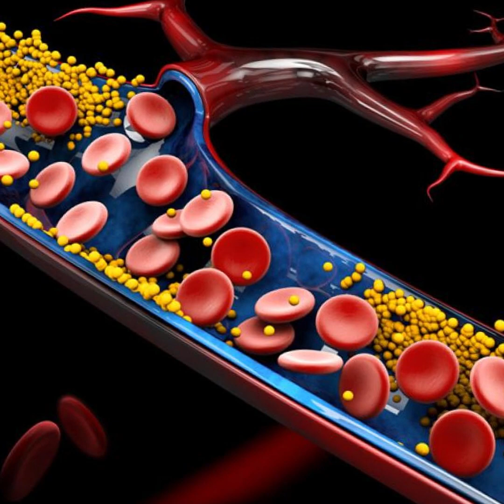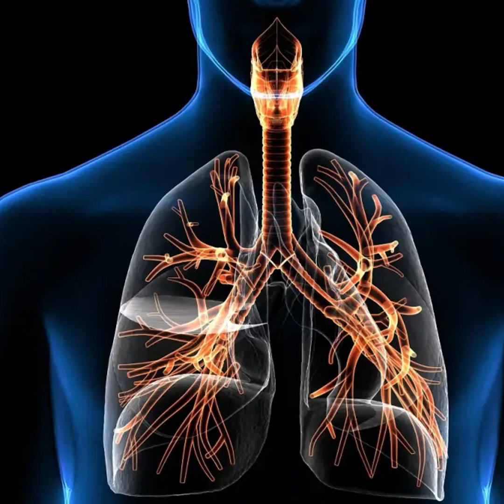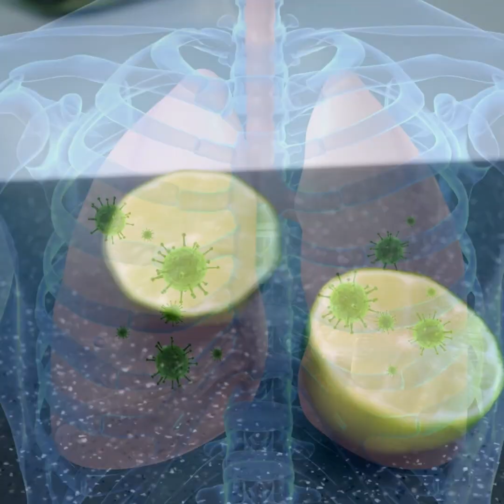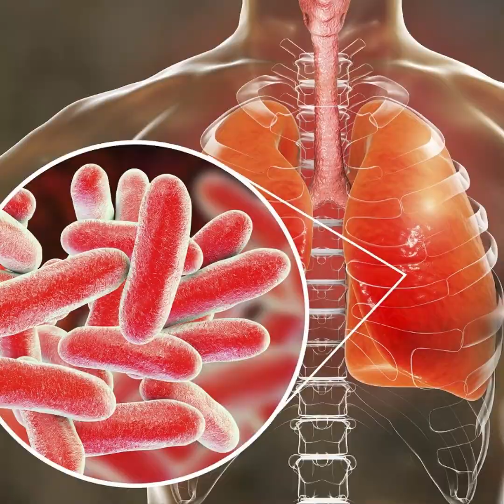1 CUCHARADA en la MAÑANA baja la presión, COLESTEROL y saca toda FLEMA de los pulmones